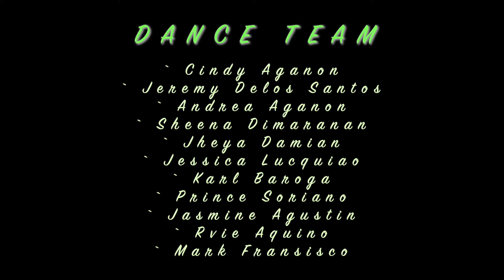MAGWORSHIP TAYO DANCE // JESUS ONE GENERATION